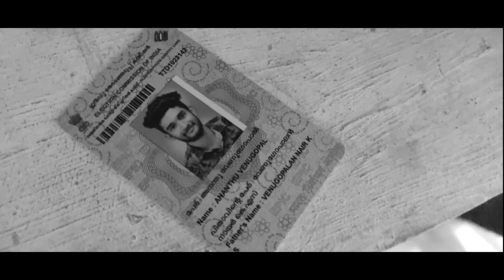VOTER'S INK Short Film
Presenting 'Voter's Ink' by students of Henry Baker College Melukavu.